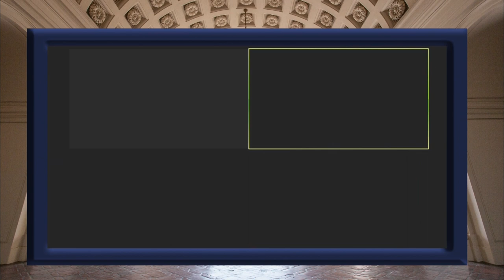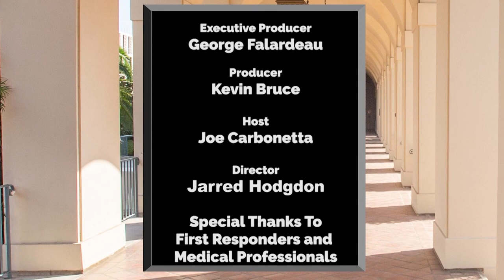Arroyo Live: June 9, 2020 - COVID & the African-American Community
Host Joe Carbonetta talks with Allen Edson, James Farr, and Martin Gordon about the African American community, the George Floyd protests and how COVID-19 is affecting black lives.